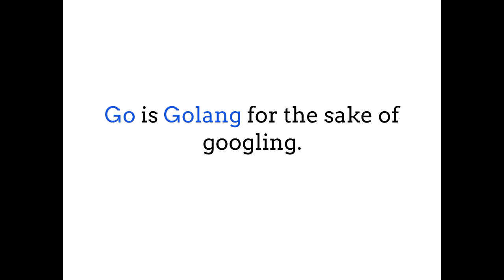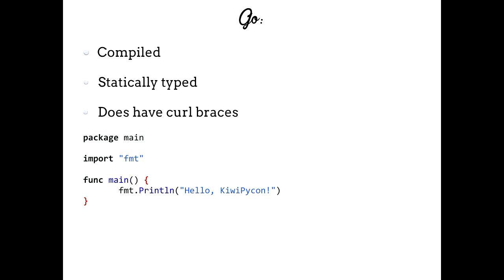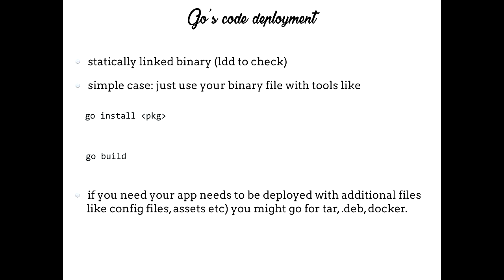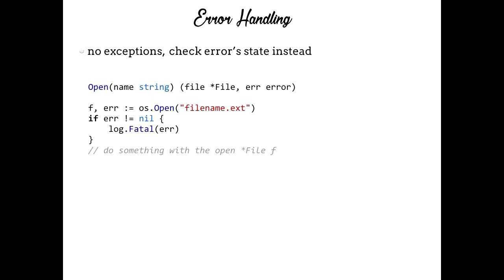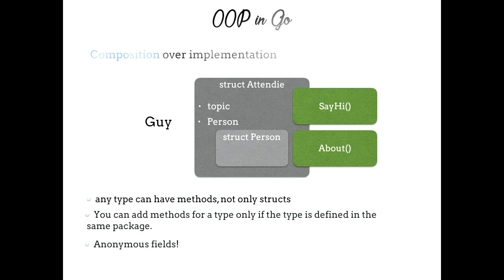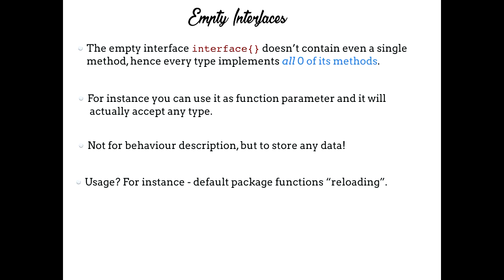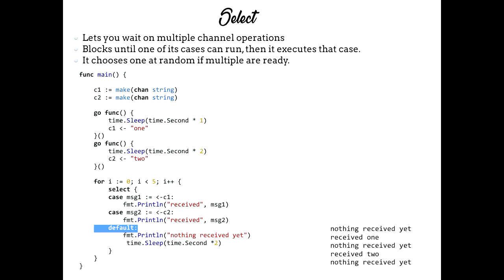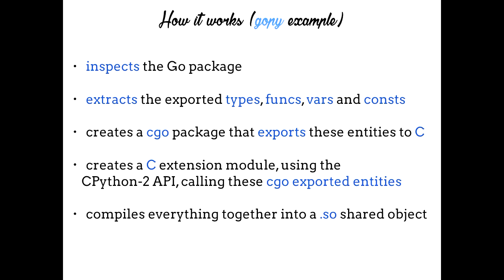Golang for Python Devs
Dana Garifullina
Python is a popular language and we all know why, however it’s hard to ignore the hype around new programming languages like Scala, Rust and Go. Billed as competition to Python, Go was the most intriguing one for me. In this talk I share experiences, compare two languages and answer the questions: why try Go? How easy or frustrating is it? And will you end up preferring it over Python?